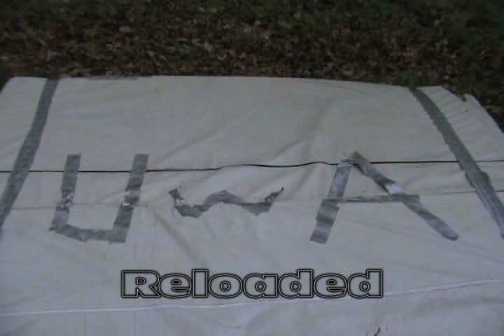U.W.A. Reloaded Obliteration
Underground Wrestling Alliance Reloaded presents Obliteration